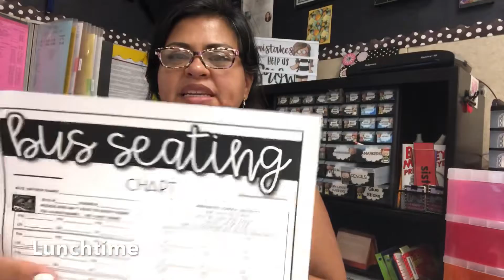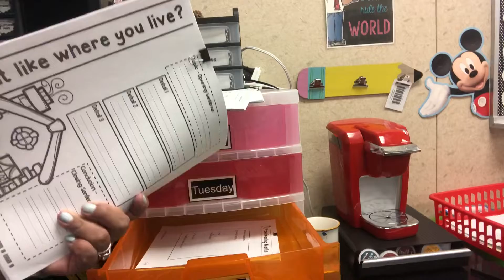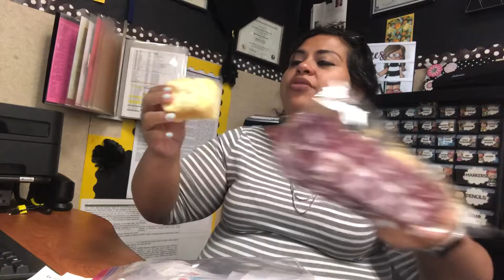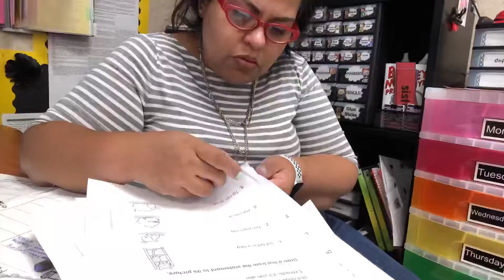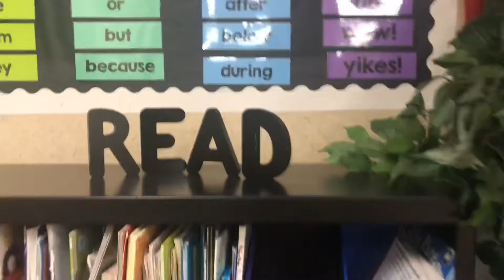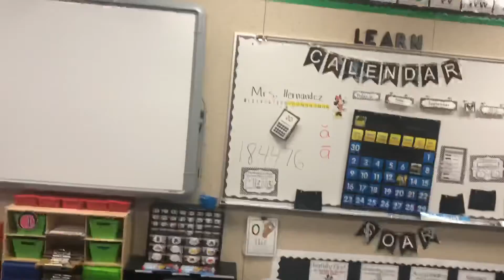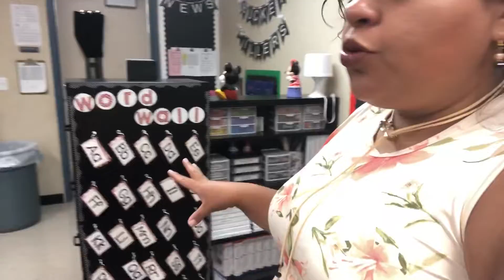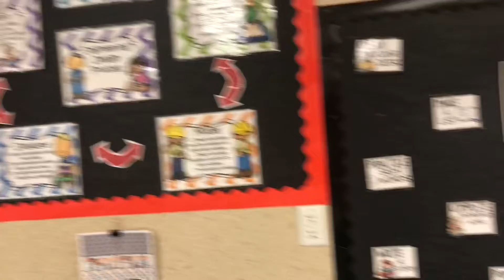Teacher Vlog: Episode 6 | More field trips, planning, and focus walls! | First Grade Bound